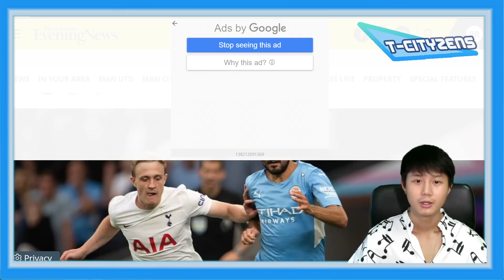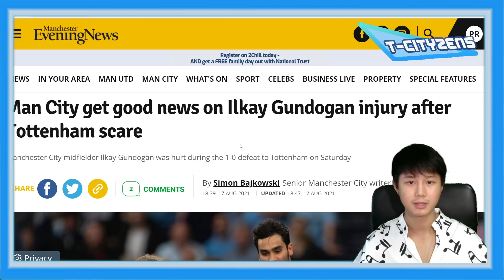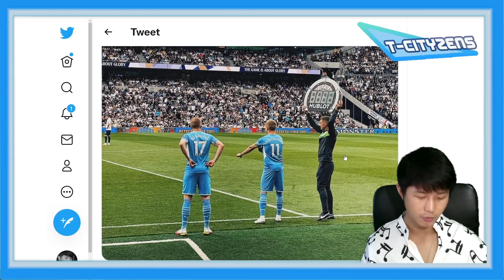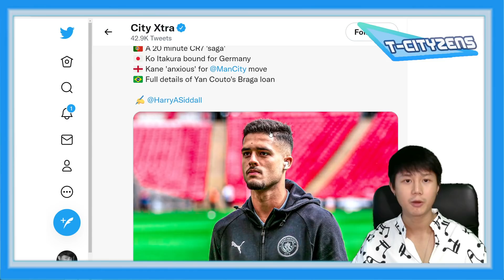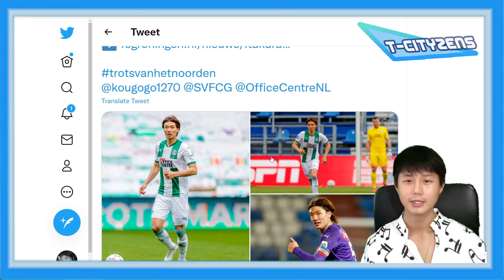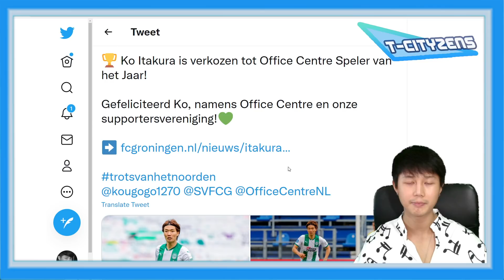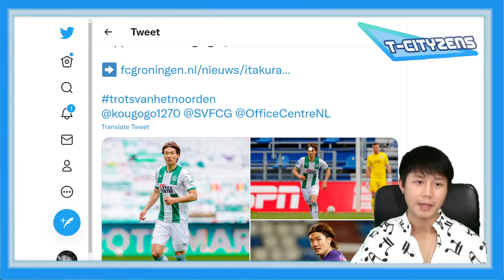Update!!! ข่าวแมนซิตี้ประจำวันที่ 18.08.64 | ความพยายามครั้งสุดท้ายในดีลแฮรี่ เคน-โรนัลโด้แถลงจุดยืน